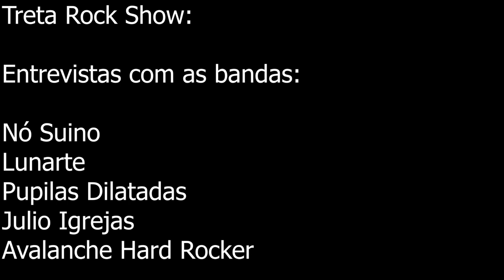#154 TRETA ROCK SHOW NO ADRENALINE ROCK BAR EM BUTIÁ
Entrevista com as bandas; Nó Suino, Lunarte, Pupilas Dilatadas, Julio Igrejas, Avalanche Hard Rocker.
Apresentação; Eduardo Dias e Douglas "Top Gun" Martins.